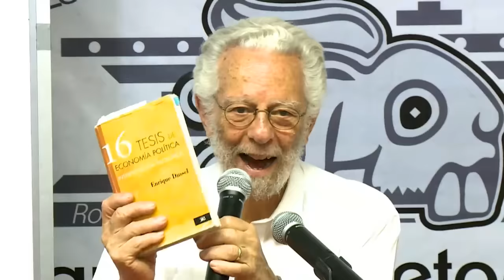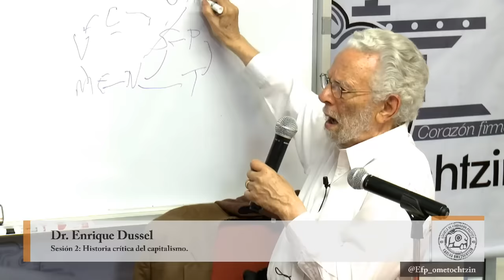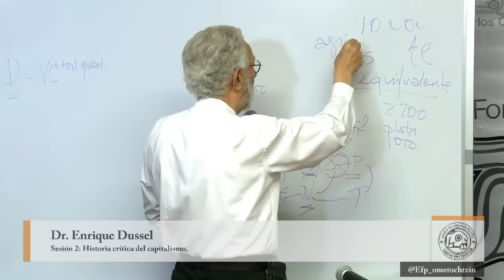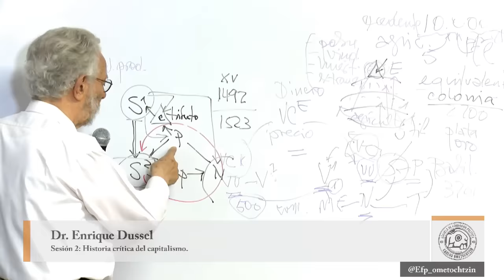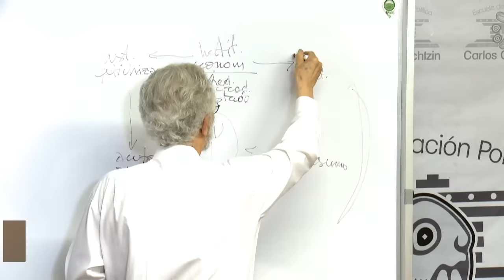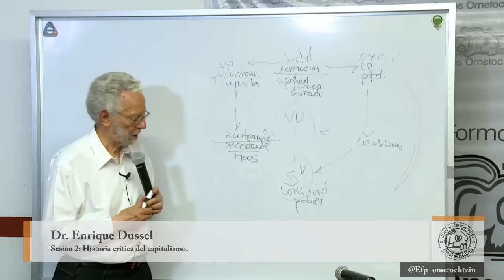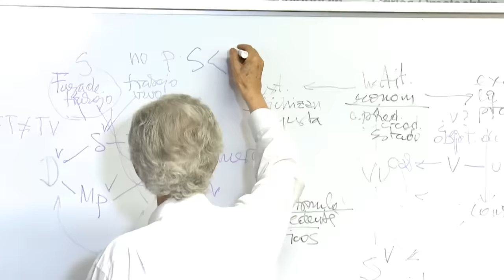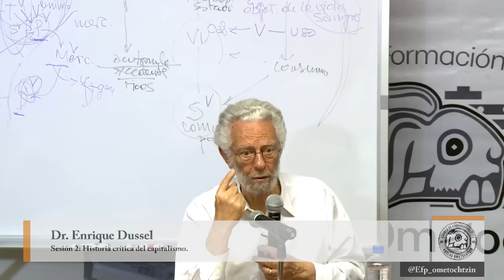Historia crítica del capitalismo - Dr. Enrique Dussel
Sesión II - Módulo 1 - 2018. La economía política crítica